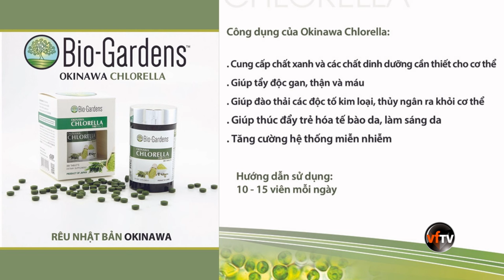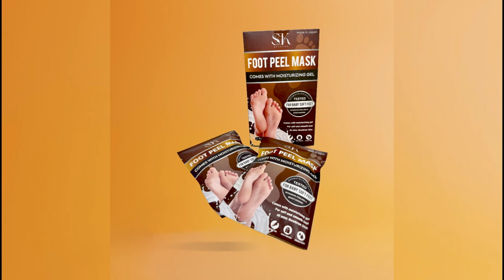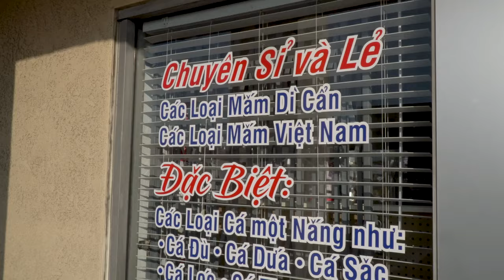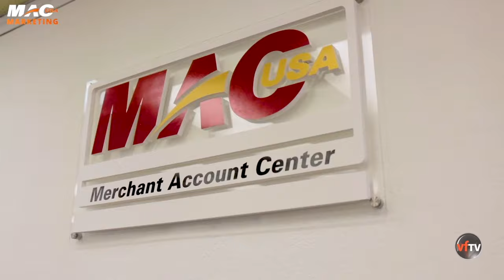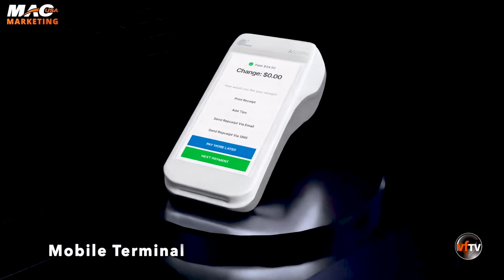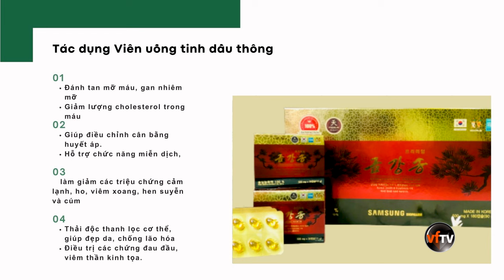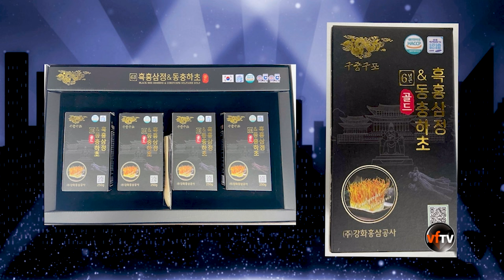Chuyện Phố Phường #441 | Thế hệ sống phụ thuộc bố mẹ | 3/20/24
Chuyện Phố Phường #440 |

1_Thế hệ sống phụ thuộc bố mẹ
2_Người đàn ông sống dưới gầm cầu 10 năm để giải mã quy luật xổ số

| 3/20/24